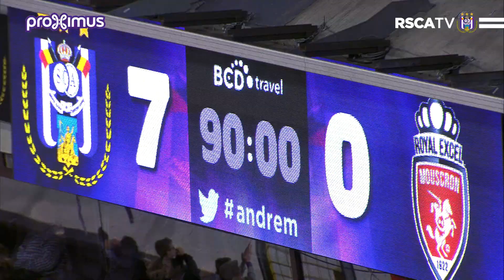RSCA 7-0 Royal Excel Mouscron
Herbeleef de verpletterende 7-0 overwinning van RSCA ! Revivez la superbe victoire 7-0 face à Mouscron !